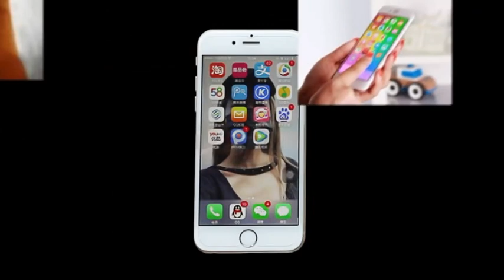Review: Mobile Phone UV Sterilizer Sanitizer Bacterial Virus Disinfector UV Light Box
This video present the UV Sterilizer Box, with ultraviolet light lamp in the box to kill bacteria, virus etc on the mobile phone.

Leron
Wechat: Leronzhuomao
Skype: Leronli515